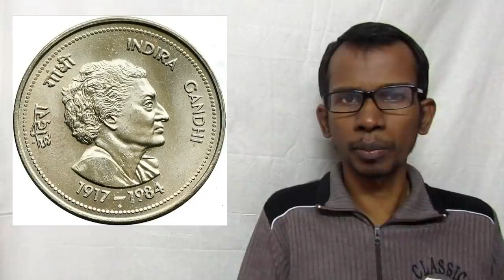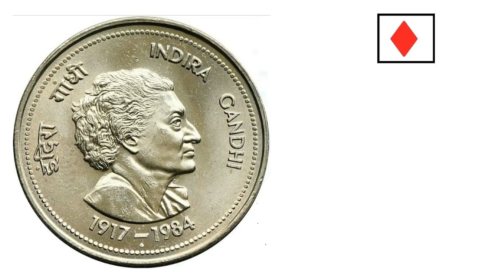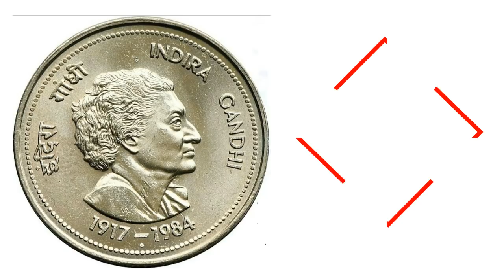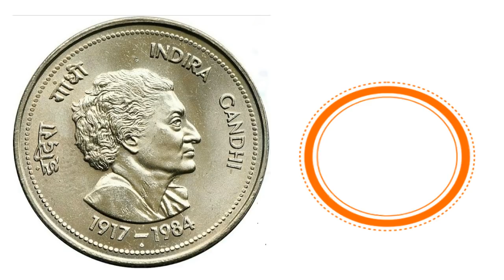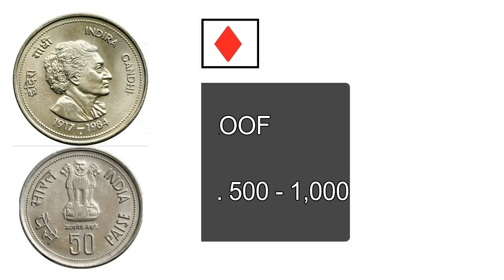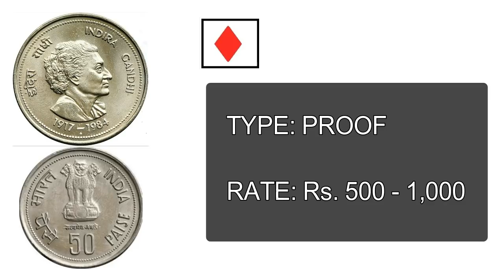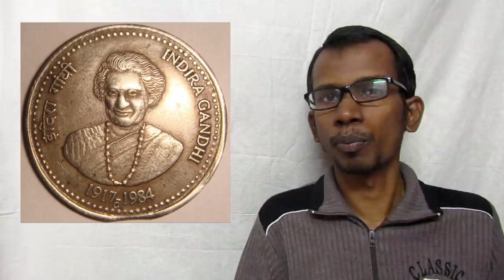இந்திராகாந்தி நாணயங்கள் எவ்வளவு அரிதானவை? என்ன விலைமதிப்பு? IndiraGandhi coin Value, rarity |Payitru